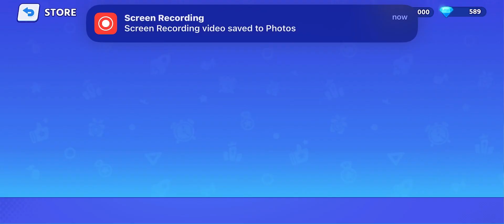Tong it’s go